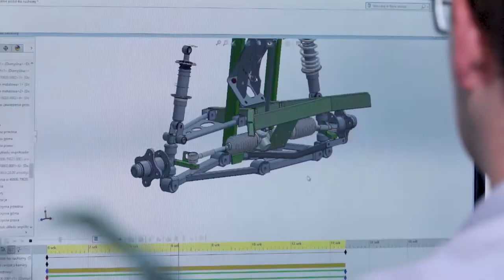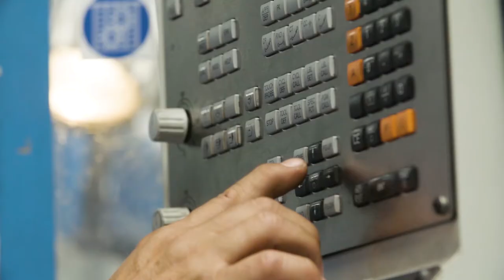MELEX Headquarters 50yrs Manufacturing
Melex Commercial is the Australian Distributor for (MELEX Ltd) a leading producer of electric vehicles with a rich tradition, history and experience which has resulted in customers recognition, MELEX has won over 20 awards for their excellence in electric car manufacturing.